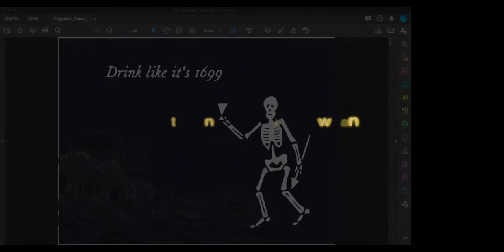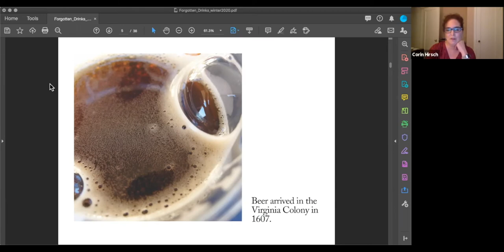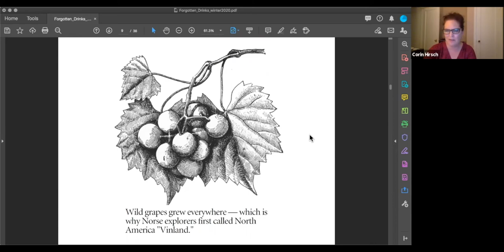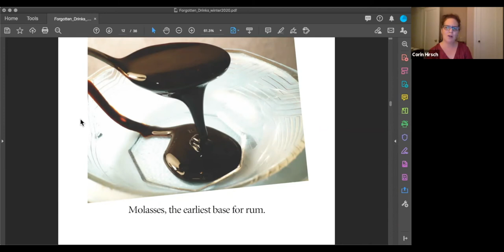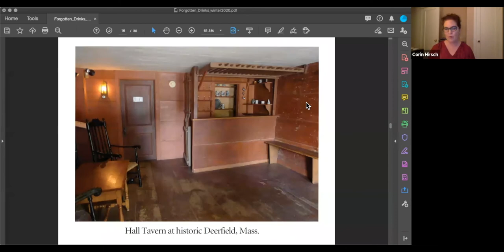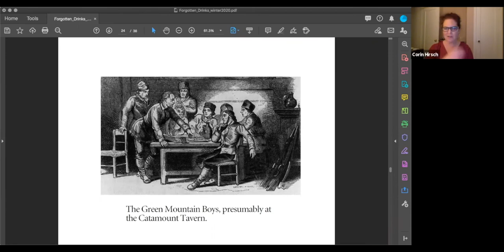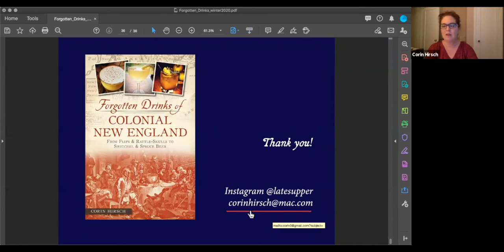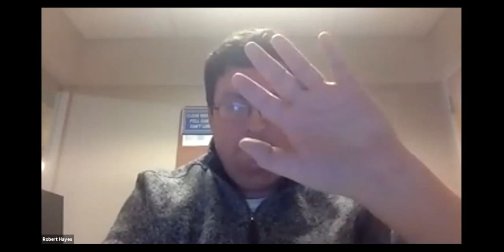The Tewksbury Public Library Presents: Forgotten Drinks Of Colonial New England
Join food and drinks writer Corin Hirsch for a virtual talk and tasting of colonial-era beverages, both spiked and non-alcoholic. Hirsch, the author of Forgotten Drinks of Colonial New England: From Flips and Rattle-Skulls to Switchel and Spruce Beer, will explore the roots and reasons behind early Americans' enthusiasm for drink. She’ll also break down the building blocks of a rudimentary colonial-era bar and touch on key events where alcohol played a role. Segueing from the 1700s to present day, she’ll also touch on her adventures as a food critic in New England and on Long Island, where she’s part of the busy food team at Newsday.